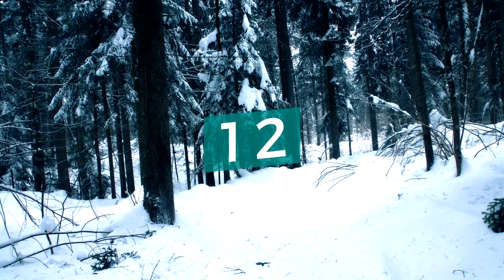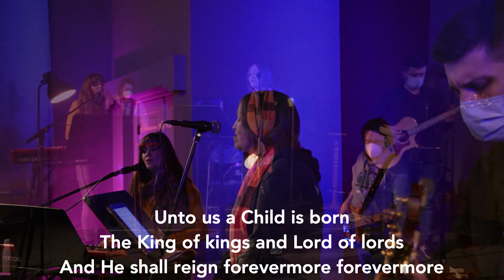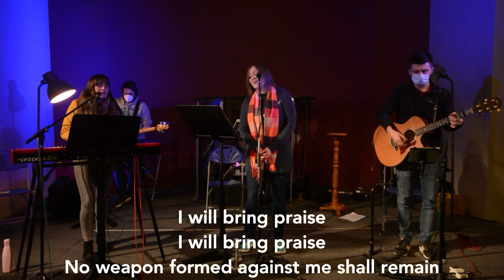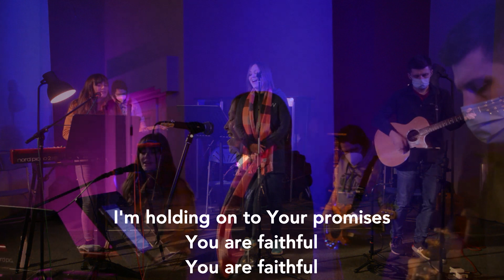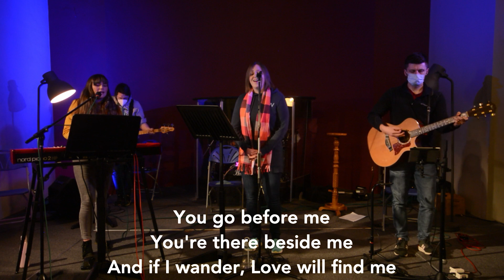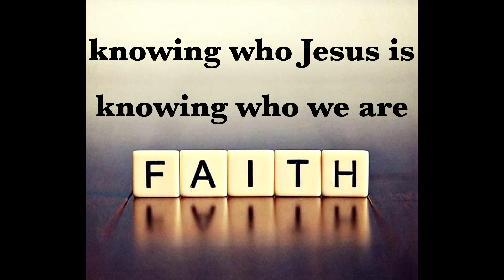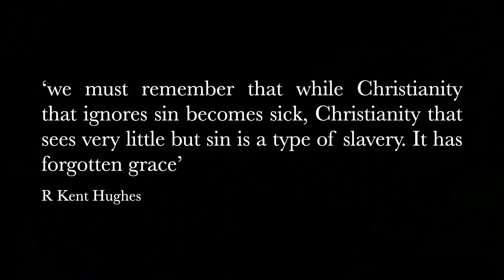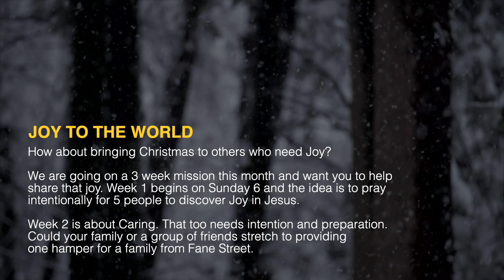Online Gathering - 27 December 2020